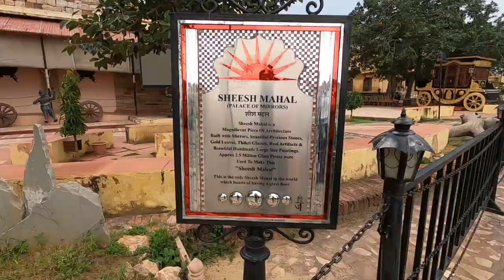Jaipur City Night View From Nahargarh Fort | EP 04 | Jaipur Trip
We had visited Nahargarh Fort jaipur in this vlog.